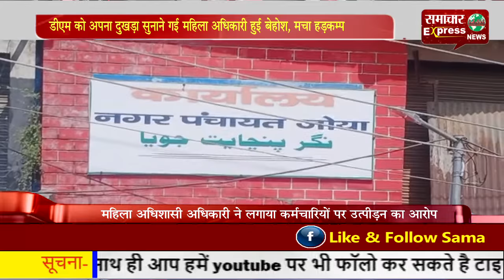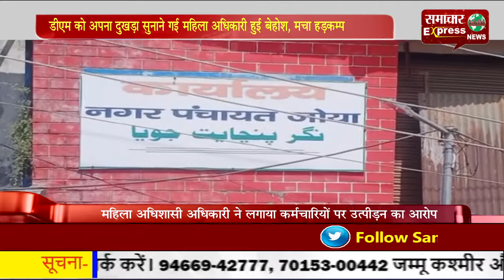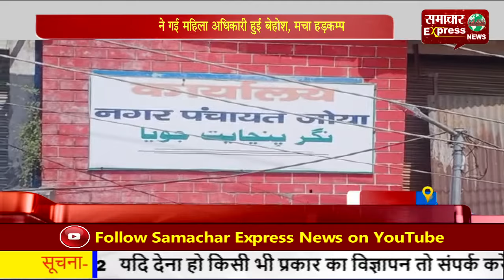डीएम को अपना दुखड़ा सुनाने गई महिला अधिकारी हुई बेहोश, मचा हडक़म्प